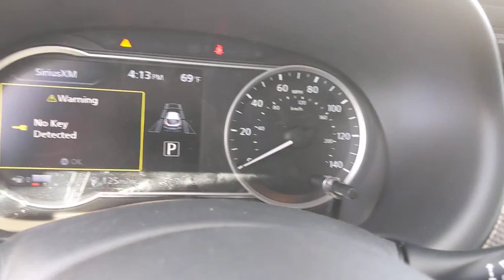2020 Nissan Kicks New Braunfels, San Marcos, San Antonio, Seguin, Austin, TX 3200409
Aspen White New 2020 Nissan Kicks available in New Braunfels, Texas at Nissan of New Braunfels. Servicing the San Marcos, San Antonio, Seguin, Austin, TX area.

2020 Nissan Kicks SV FWD CVT with Xtronic 1.6L 4-Cylinder DOHC 16V Kicks SV, 4D Sport Utility, 1.6L 4-Cylinder DOHC 16V, CVT with Xtronic, FWD, Cloth.brbrRecent Arrival! 31/36 City/Highway MPG